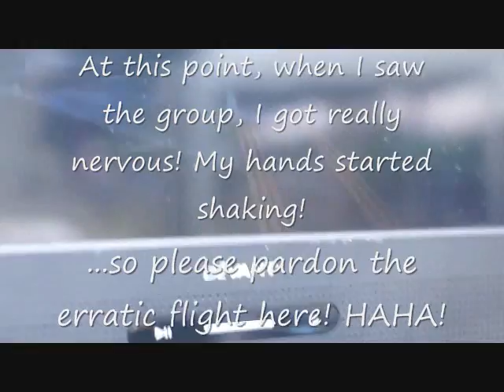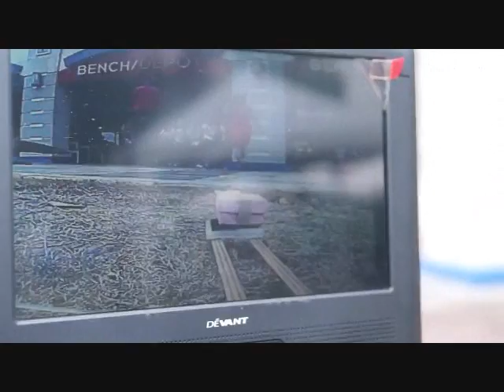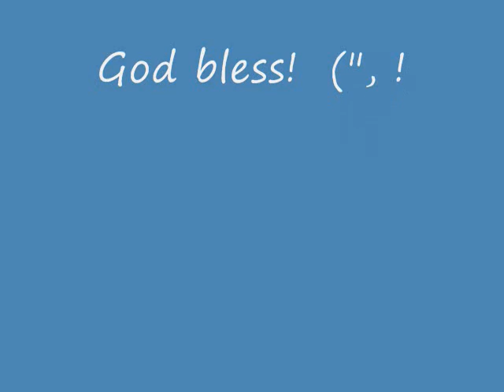Noel's Drone Proposal - Full Length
A Marriage proposal through he help of a Remotely Piloted Aerial System (RPAS) or "Drone".  It happened at Greenfield - Paseo Commercial Center, Santa Rosa, Laguna, Philippines, 02/15/2015.

(Done with kind permission/blessing of Greenfield Administration. Thank you Very much!)

Congrats to Noel and Ana! God bless! ;)